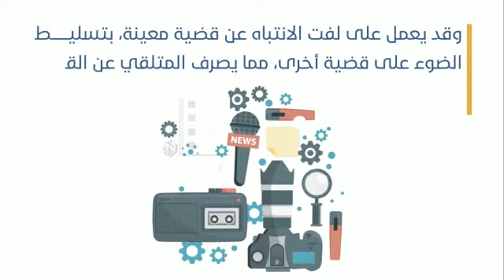فيديو موشين التضليل الإعلامي